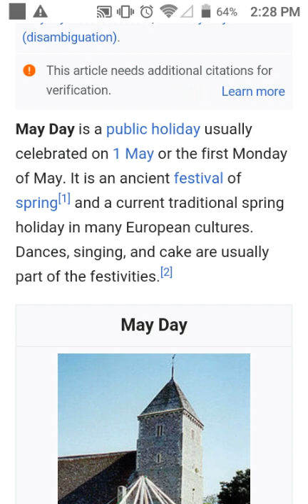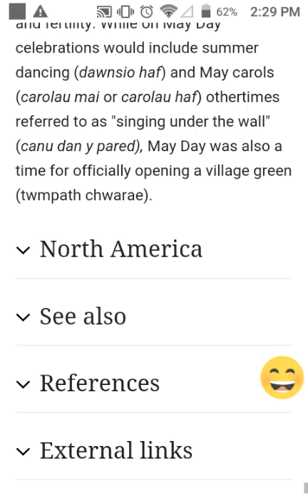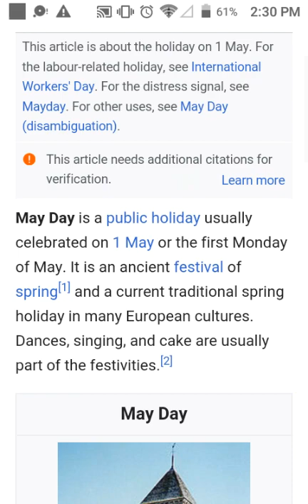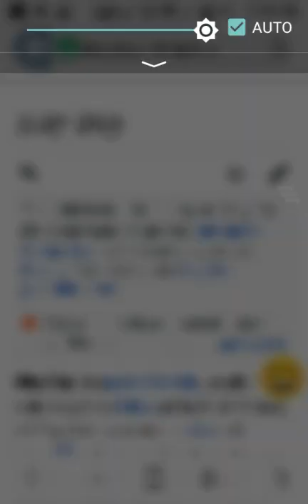All about May Day!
Welcome back to my Elizabeth Dawson channel! Today we learn about May Day. Please comment if you guys celebrate or not.